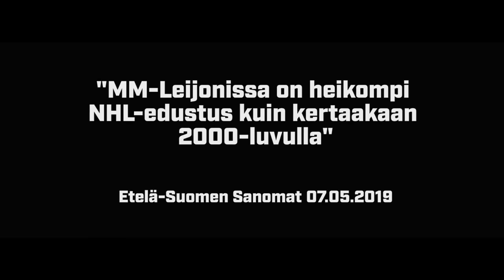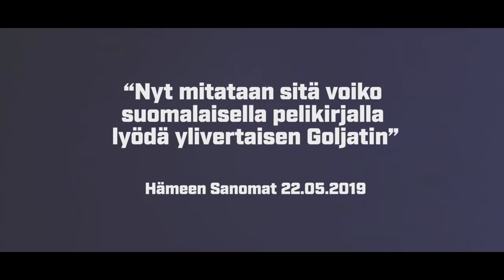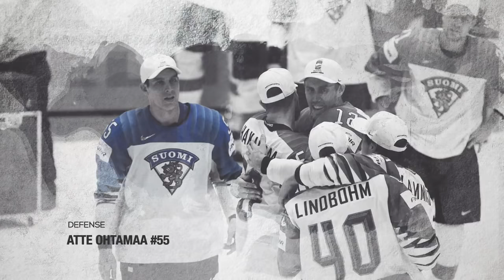'Never Forget' - Leijonat 2019 (re-up)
Re upload from VELHO productions

Käykää tilaamassa ^^ jos haluatte osoittaa kiitoksenne 🙂

Kaikki oikeudet kuuluvat MTV:lle